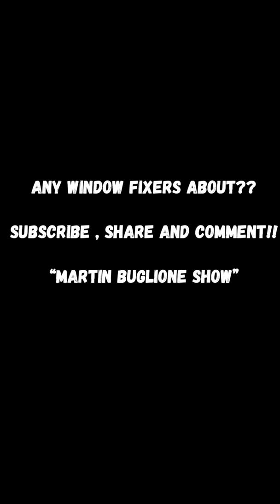DIVING HEADER!!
My Diving headers always causing damage!!.. any window fixers about!!